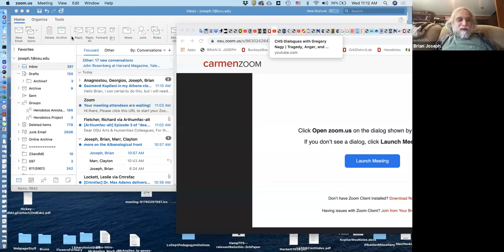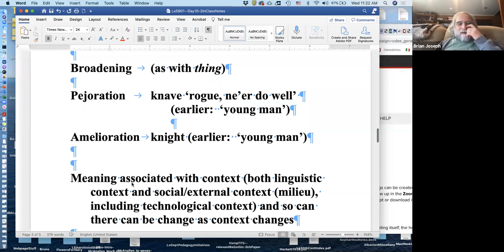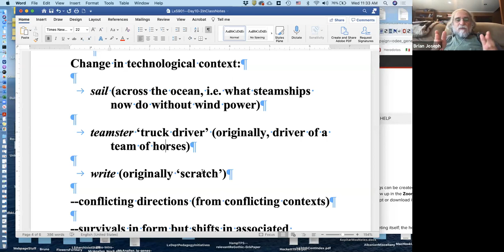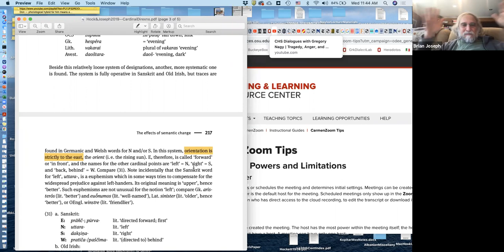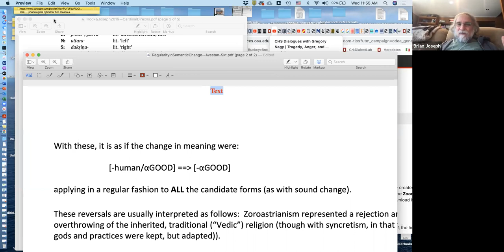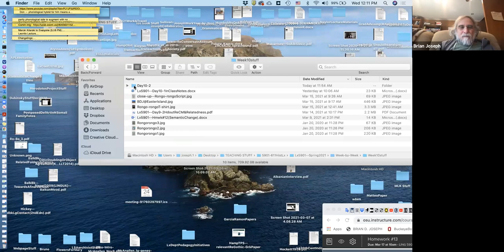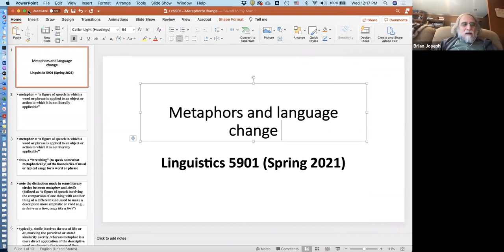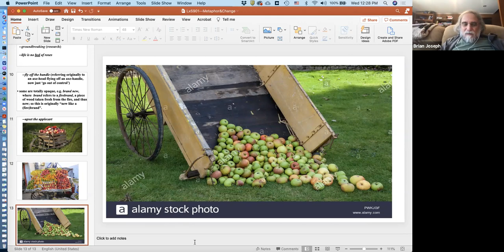LING 5901: Introduction to Historical Linguistics SP21 03/17 Lecture